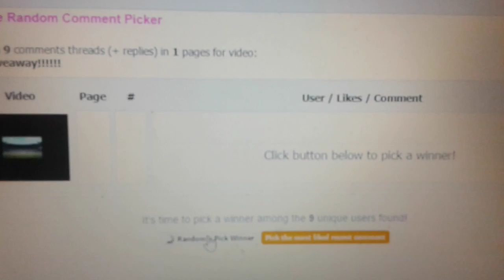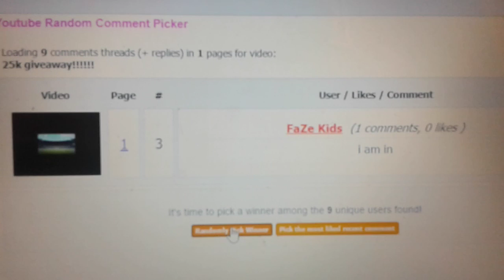The winner of the 25k giveaway announced!!!!!congo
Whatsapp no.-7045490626